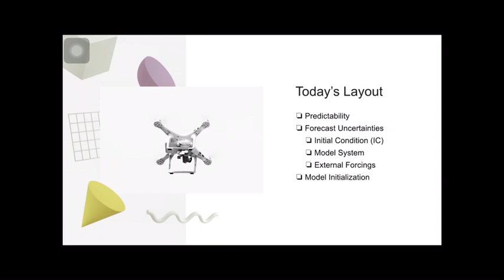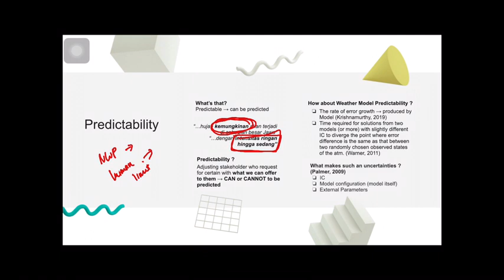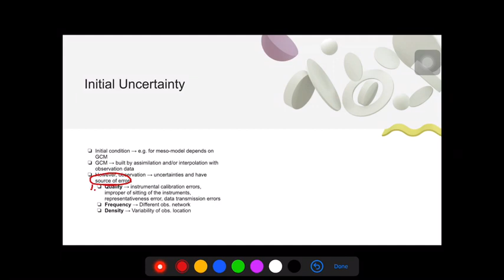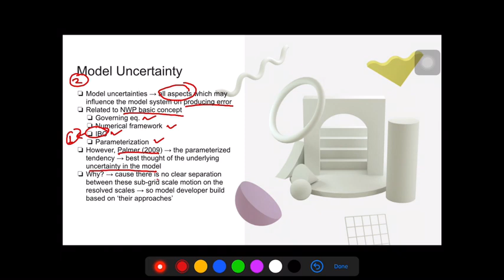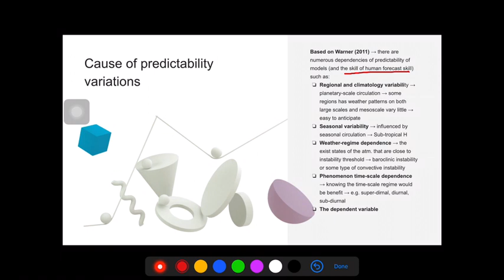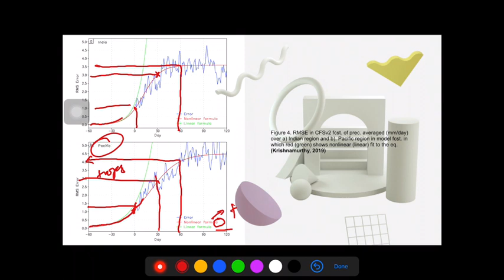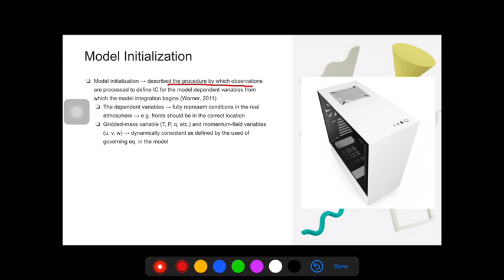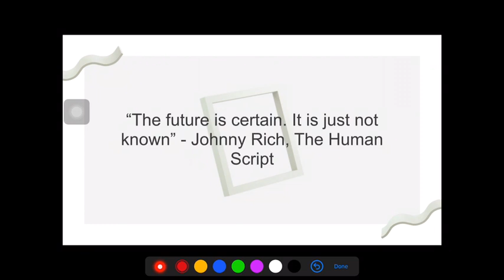PCLN - Theory #2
This video tell us about:
- Predictability (1:05)
- Forecast Uncertainties (9:06)
- Model Initialisation (44:06)

P.s. Sorry for any inconvenience in this video. I just realised too many grammatical errors, some of slip tongue, and mismatch information *LOL
- Instead of weather forecast, it should be weather forecaster on some parts
- It's not 'Statistik' but 'Statis' for model initialisation approach
- Also I did a mistake on writing the year of Palmer's article. It should be 2002 instead of 2009 as I said on video or/and written on the slide.

Source:
- Palmer, T. N. (2002). Predictability of weather and climate: from theory to practice-from days to decades. In: ECMWF Seminar Proceedings: Predictability of Weather and Climate. ECMWF, Reading, UK. pp.1-14.
- Warner, Thomas T. (2011). Numerical Weather and Climate Prediction. Cambridge Univ. Press: Boulder, USA
- Krishnamurthy, V. (2019). Predictability of weather and climate. Earth and Space Science, 6, 1043– 1056.

Music original by Stray Kids - Easy (JYP Ent.)